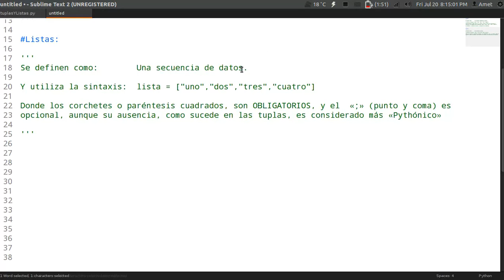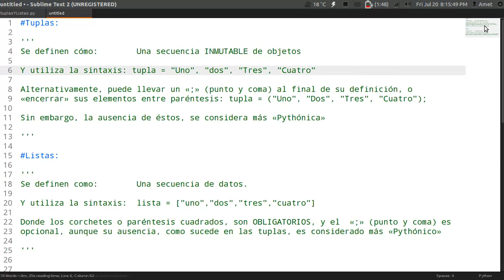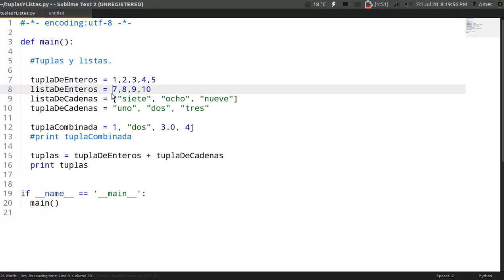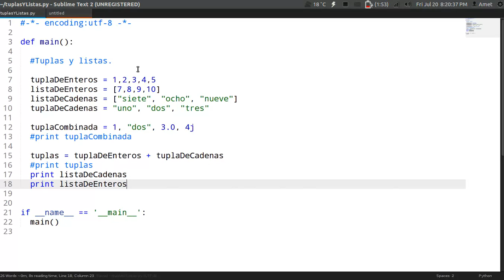Programando con Python: 16.- Introducción a las listas y tuplas.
/ LÉEME /

(Aquí encontrarás todo el código relacionado con esta serie completamente gratis y libre ). :)